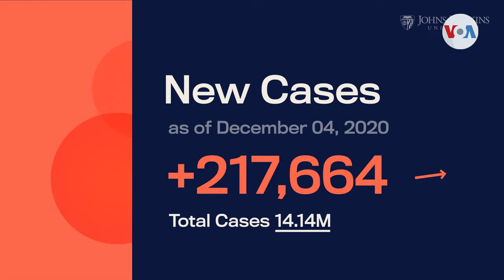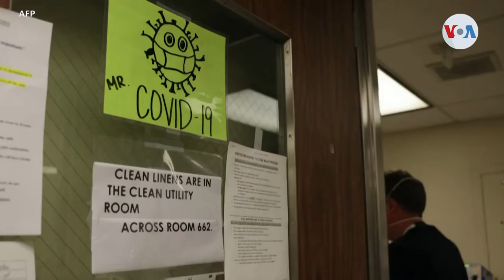EE UU supera los 14 millones de contagios de COVID 19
El registro de contagios en Estados Unidos supera la cifra de 14 millones de personas infectadas.

¡Visítenos!